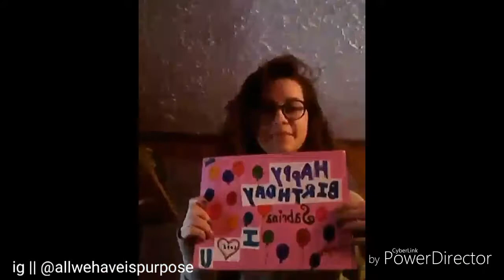Happy 18th Birthday Brina ig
From your family of carpenters!!
I love you so much and ive been watching and supporting you for 5 years!! Everyday with you is an adventure! I love you forever and i'll always be here supporting you!! I hope today is the best I love you!!